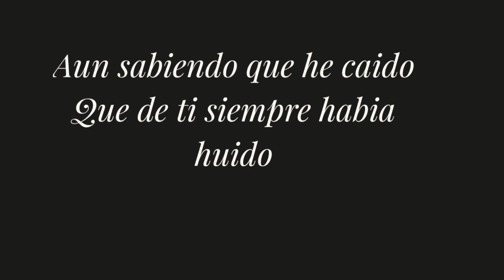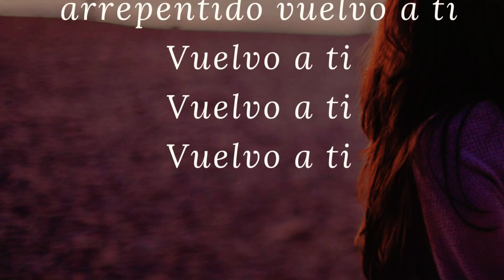KARAOKE! Hoy perdóname pista con letra en piano Re Mayor (instrumental para cantar)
Letra (sin acordes) para acto penitencial en misa para matrimonio católico (liturgia)

Hoy perdóname (hoy por siempre)
Hoy por siempre (sin mirar la mentira) sin
Mirar la mentira lo vacío de nuestras vidas
Nuestra falta de amor y caridad
(Hoy perdóname) hoy perdoname, hoy por siempre
Aún sabiendo que he caído
Que de ti siempre había huido
(Hoy regreso) Hoy regreso arrepentido vuelvo a ti
Vuelvo a ti vuelvo a ti
(Hoy señor te pido perdón por mis muchos pecados)
(Sin mirar la mentira) sin mirar la mentira lo vacío de nuestras vidas

Buscando músicos en Bogotá? Con Andres Musical, ganador de los premios Wedding Awards, encontrará show de Saxofonista en Bogotá para matrimonios, bodas, eventos, fiestas particulares, serenatas.
Adicionalmente con Andrés Musical podrás encontrar fotografía, vídeo, wedding planner, organización y decoración para matrimonio, fotocabina, niebla de piso, volcanes eléctricos, maquina de humo, tarima, estructura de luces, bailarín, maestro de ceremonia

Momentos especiales boda Hacienda Monteleón, Bogotá, Colombia

El trabajo de ANDRES MUSICAL ha sido reconocido con RECOMENDACIÓN SELLO DE ORO 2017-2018 en el sitio web matrimonio.com.co, logro que se da solo a los mejores proveedores gracias a la alta calidad de sus servicios, los comentarios de nuestros clientes son muestra de ello.
A continuación podrá ver las diferentes propuestas musicales junto con los precios y vídeos para dar ese toque único y especial.

Aprovecha la oferta de esta temporada: obsequio show de saxofón 45 minutos por contratar servicios musicales mayores a 1 millón de pesos durante los meses de septiembre, octubre, noviembre y diciembre.